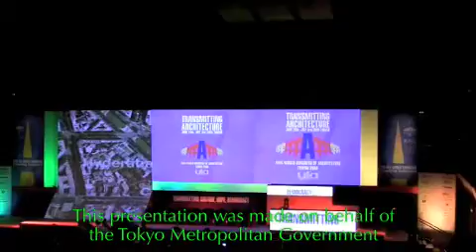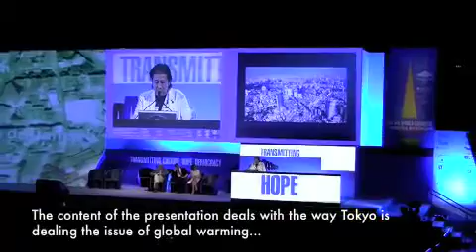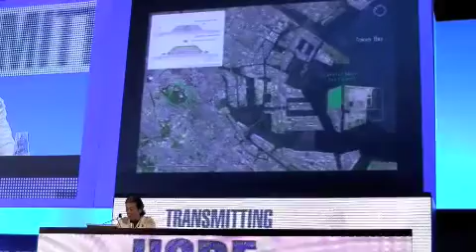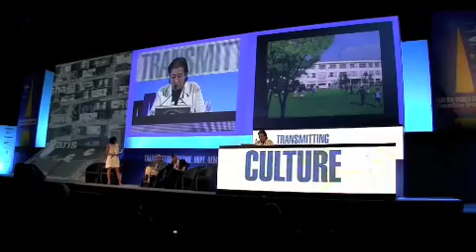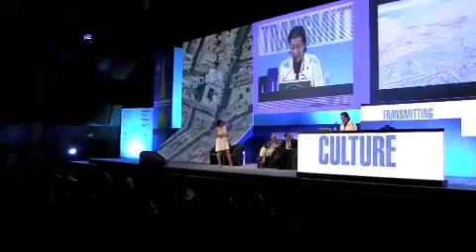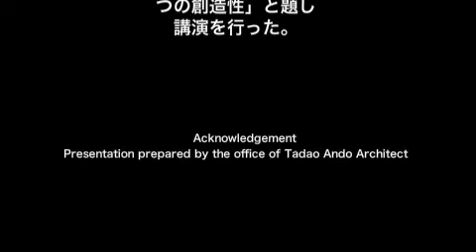UIA 2008 Kunihiro Presentation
George Kunihiro, architect and professor of architecture at Kokushikan University, Tokyo, Japan spoke at the 23rd World Congress of Architects in Torino, Italy.